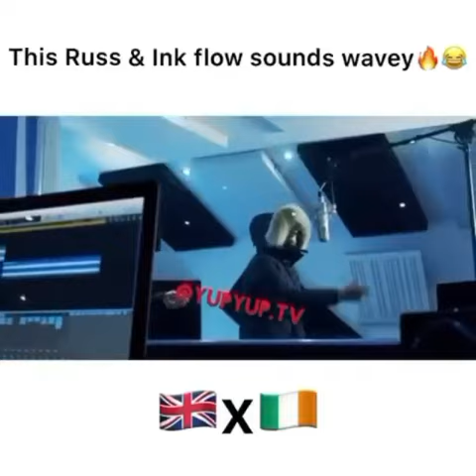86 INK & RUSS FLOW SOUNDS WAVEY ON PLUGGED IN W/FUMEZ PRESSPLAY IRISH DRILL UK DRILL